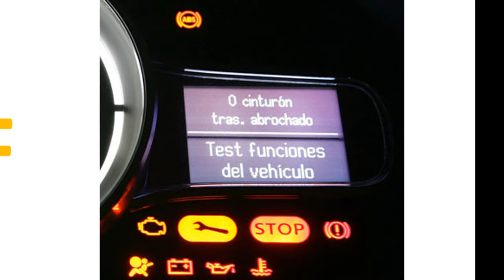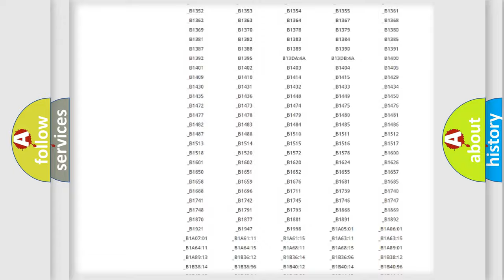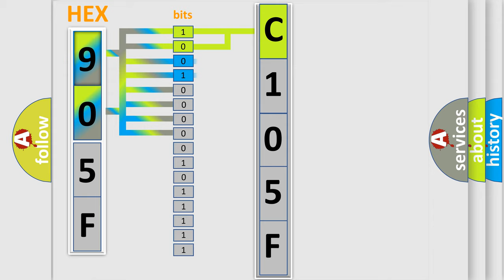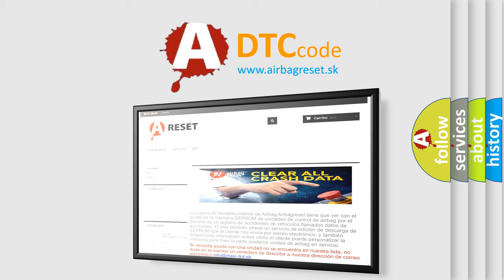DTC Mitsubishi C105F Short Explanation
Contents:
0:21 Basic DTC analysis according to OBD2 protocol standard.
1:48 Insight into programming
2:58 A diagnostically understandable description of the Diagnostic Trouble Code
3:05 Basic error definition

Make:
Mitsubishi
Code:
C105F
Definition:
Electronic Control Unit (ECU) Performance RAM Integrity
Description: